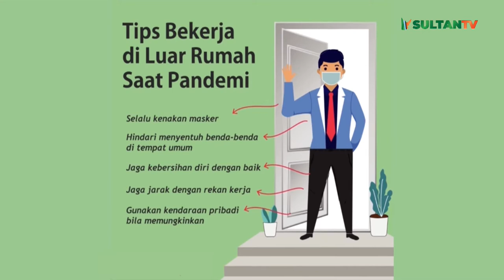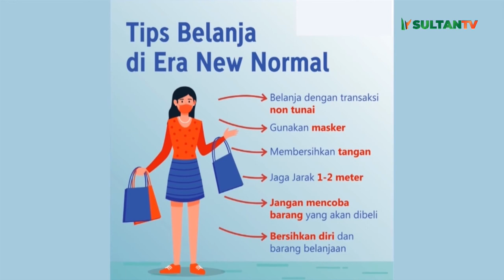Bincang Hari Ini - Museum Multatuli : Sumber Sejarah Kolonial Lebak - Ubaidillah Muchtar Eps 109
Mengapa memilih nama Multatuli untuk dilekatkan di museum milik Kabupaten Lebak ini? Mengapa—misalnya tidak menggunakan nama Saidjah Adinda yang notabene “asli” milik Lebak dan tidak ke-Belanda-Belandaan? Lalu bagaimana dengan program Museum Multatuli di tahun 2020 – 2021? Apakah program museum kandas diterjang pandemi? Pemirsa Sultan TV mau tahu jawabannya? Simak Bincang Hari Ini dengan tajuk “Susur Sejarah Kolonial Lebak” hanya di Sultan TV.

Saksikan terus program-program sultantv dengan kemasan yang smart dan kreatif.
Inspiratif sebagai tontonan anak-anak milenial.

Jangan lewatkan juga program-program berita yang disampaikan secara live.